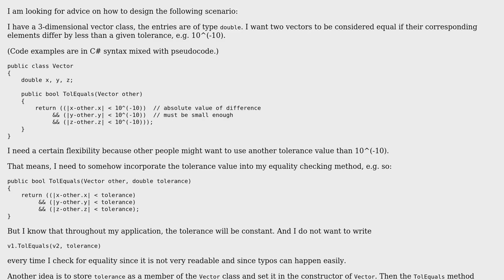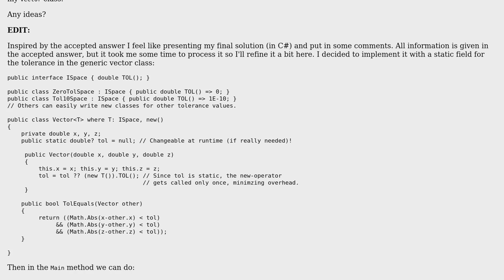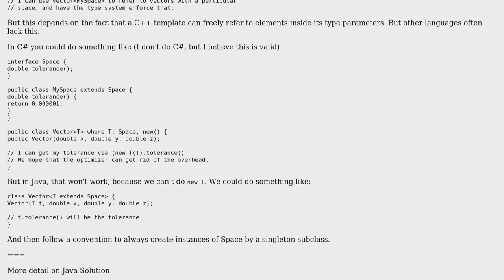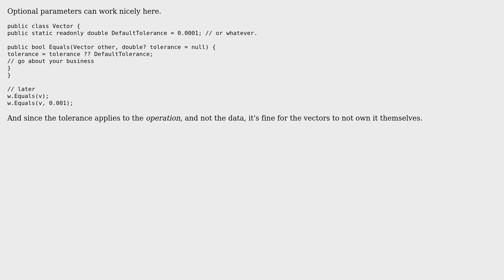Class with methods that depend on a variable argument, but this variable is constant throughout...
Software Engineering: Class with methods that depend on a variable argument, but this variable is constant throughout large parts of the application

With thanks & praise to God, and with thanks to the many people who have made this project possible! | Content (except music & images) licensed under CC BY-SA | Music | Images & others | With thanks to user Winston Ewert user Telastyn user Kjara and the Stack Exchange Network Trademarks are property of their respective owners. You are responsible for your own actions.